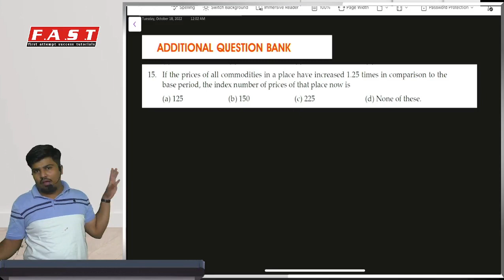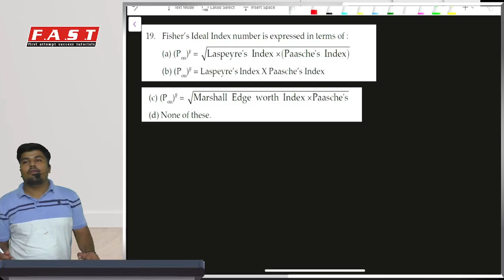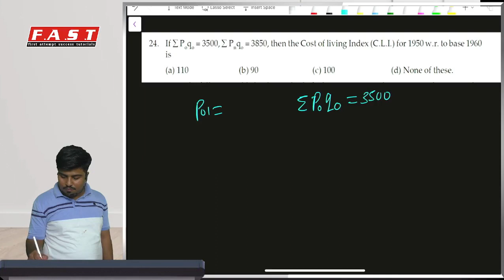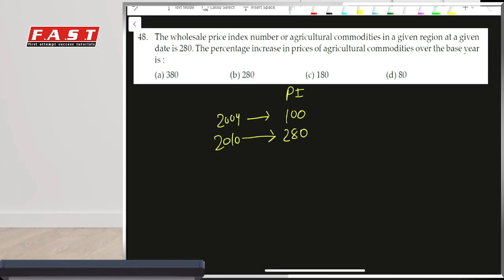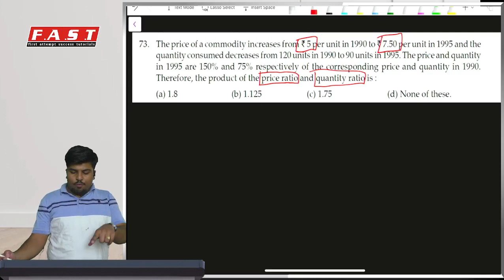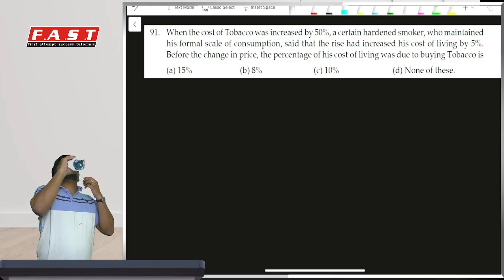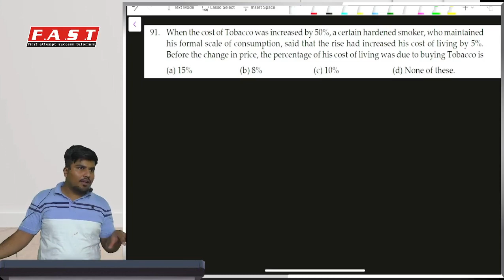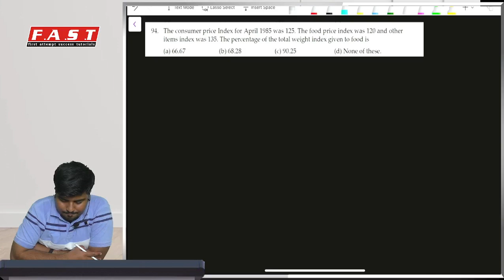CA Foundation Maths Chp 18 - Lec4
Get Lectures Notes and Updates via Telegram Channel